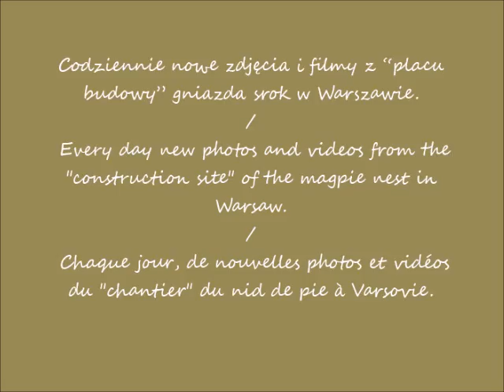2021 03 26 Warszawa Sroki budują gniazdo Widok z ulicy Dereniowej cz 7 po 16 11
Sroki budują gniazdo / Magpies build a nest / Les pies construisent un nid
Ulica Dereniowa / Dereniowa Street / La rue de Dereniowa
Widok z ulicy Dereniowej / The view from the Dereniowa Street / Vue depuis la rue de Dereniowa
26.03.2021 po / after / après 16.11